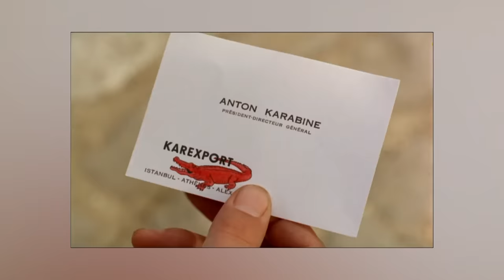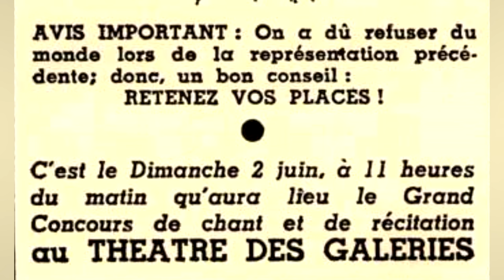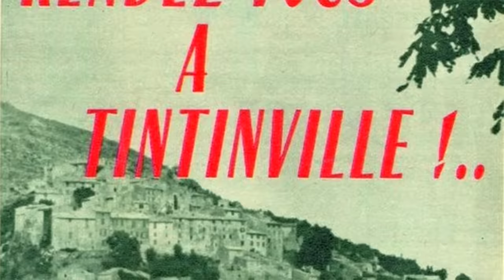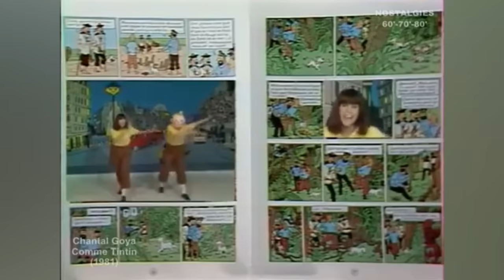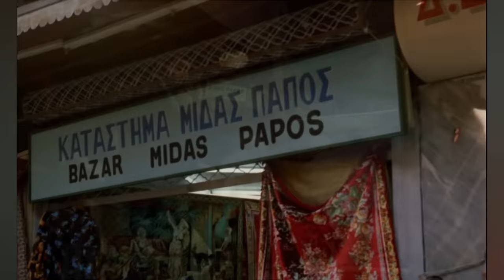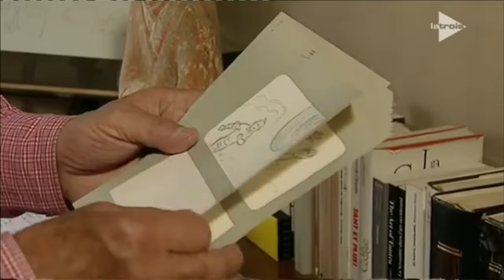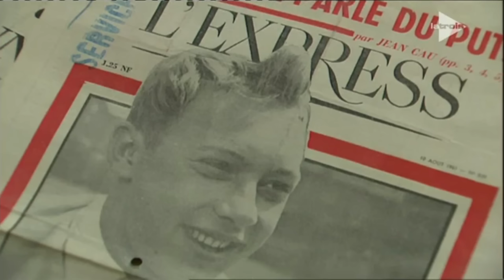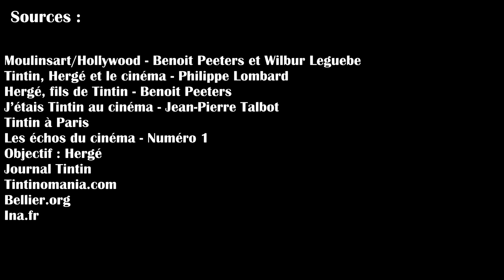Tintin et le Mystère de la Toison d'or (1961) - Les Chroniques du Mea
Parce que bien avant Astérix, il y a eu Tintin.

Si vous êtes fans de Tintin, je vous conseille d'ailleurs le chouette

Et si vous voulez aider à la chaîne, j'ai toujours mon Tipeee